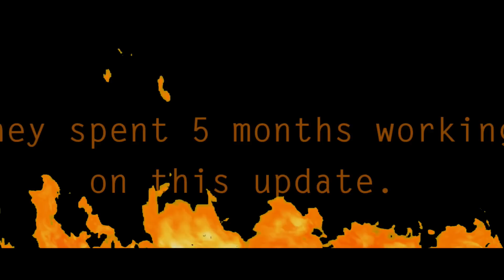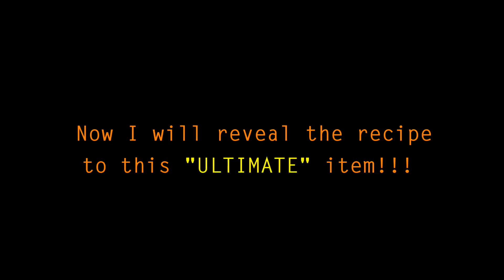Growtopia - @BenBarrage?! - Orange Shirt + Recipe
OMG! Get the orange shirt now! Watch the VDO NOW! Ultimate update!

Main GT World: BenBarrage